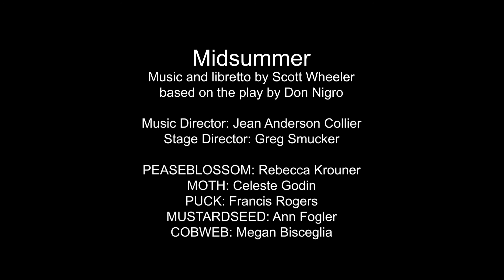Midsummer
Libretto by Scott Wheeler, based on the play by Don Nigro